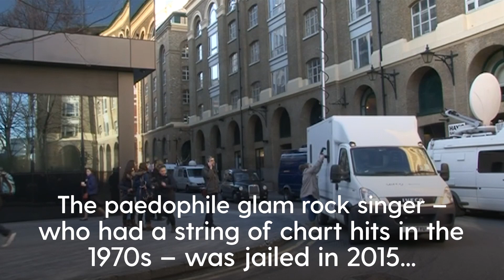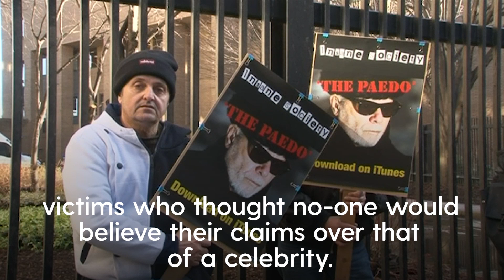Gary Glitter freed from prison after serving half of 16-year sentence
-Paedophile Gary Glitter has been freed from prison after serving just half of his 16-year sentence for sex crimes. The disgraced glam rock singer - who had a string of chart hits in the 1970s - was jailed in 2015 for sexually abusing three schoolgirls.

The PA news agency understands the 79-year-old left HMP The Verne - a low security category C jail in Portland, Dorset - on Friday after eight years behind bars.

He was freed automatically half-way through a fixed-term determinate sentence. The sex offender will now be subject to licence conditions.